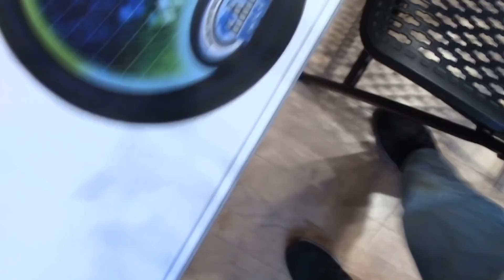2 Official 7.18 3x3 Singles | Hudson Valley Fall 2017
Angy

Be sure to check out SpeedCubeShop for all of your cubing needs!

Upcoming Competitions: Liberty Science Center Open 2017